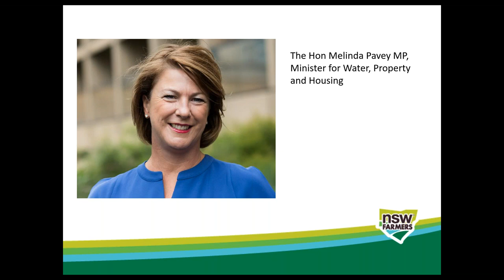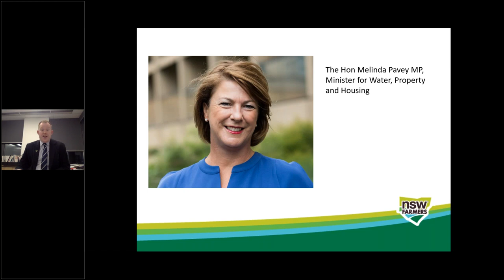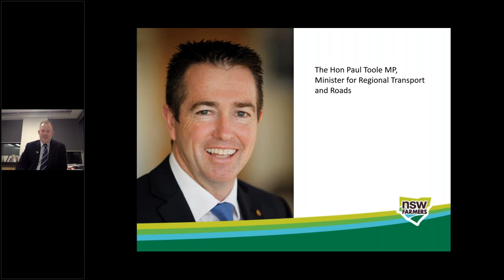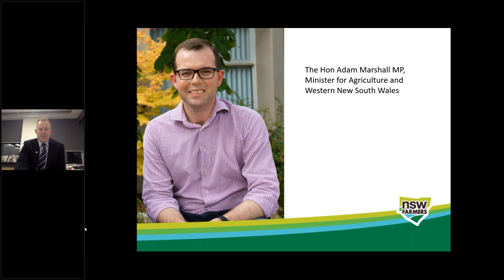30 by 30 Webinar Series Vision for Agriculture and Regional NSW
$30 billion by 2030 is what NSW Agriculture will need to achieve to contribute to the NFF target  of $100bn in Agricultural production by 2030.

To achieve this ambitious target our industry needs a lift. It will require focus from our Government, Our leaders, our opposition and the cross-bench. It will require support of the major advocacy groups to drive the agenda of our producers. NSW Farmers is ready and willing to take up the challenge and drive the priorities of the grassroots membership to achieve this.

To have a voice we need a voice, the more members that NSW Farmers has the more our voice grows. Amplifying the voice of our members, our elected representatives can prosecute real outcomes for our industry.

In this session NSW Farmers CEO Pete Arkle speaks to Minister for Water, Property and Housing: The Hon Melinda Pavey MP, Acting Deputy Premier and Minister for Regional Transport and Roads, The Hon Paul Toole and Minister for Agriculture and Western NSW, The Hon Adam Marshall.

If you would like to become a member and add your voice to our industry please call or follow the link and JOIN NOW.